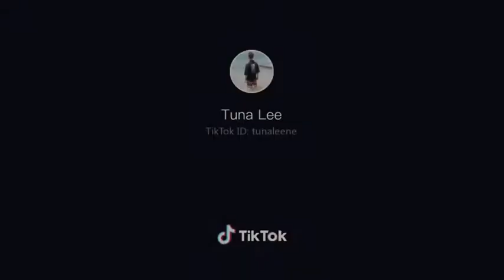Bác lái xe ôm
Qoan